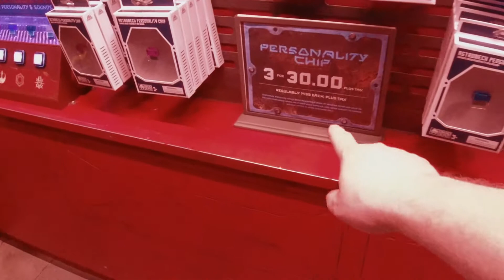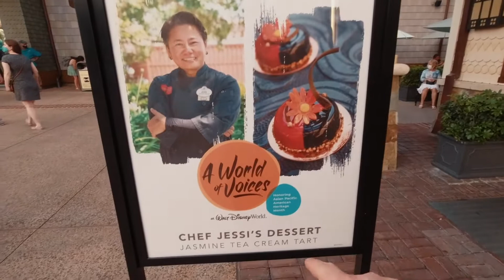STAR WARS DAY AT DISNEY WORLD!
Join us today as we spend May the Fourth at Disney's Hollywood Studios. We then head over to Disney Springs for some Star Wars Treats!